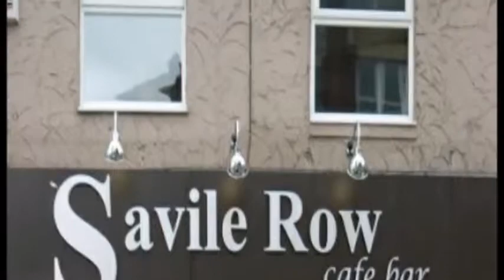Breakups Drama Theme Tune (Opening Credits) - Day Theme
Drama Series based in Hull, Delving deep into the highs and lows of
Relationships

Breakups Drama Series Hull
October 2012

Official Breakups Drama ‏ @BreakupsTV
Official twitter account for Breakups Drama  : Starring @RealLeeWestwick  @FameBecomesMe @Hannah_cline

Lee Westwick
Actor & Model, with Credits such as - ITV's The Bill, Attitude Magazine & More. (Retweet KING) ★ Swag @BreakupsTV

Melissa Ede™
Miss Controversiallity Doing things differently but with the same aim lets make the world a better place with no Discrimination. Actress. @breakupstv

           Liegh James